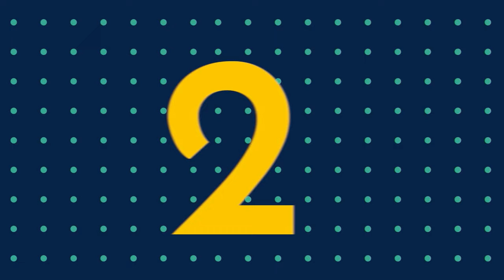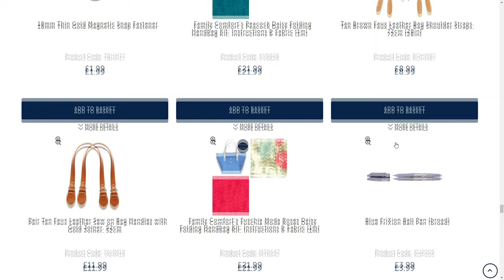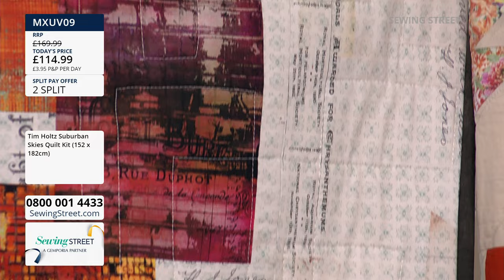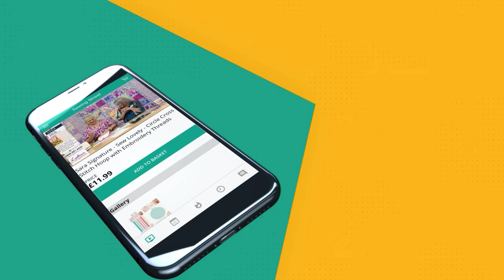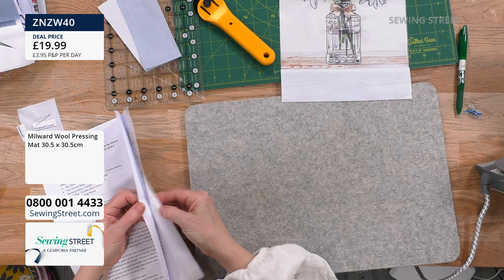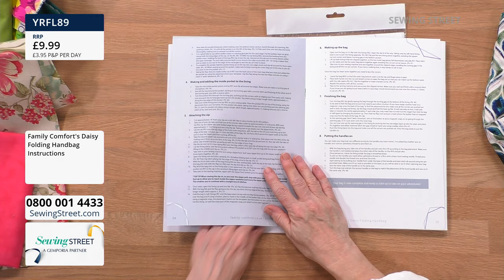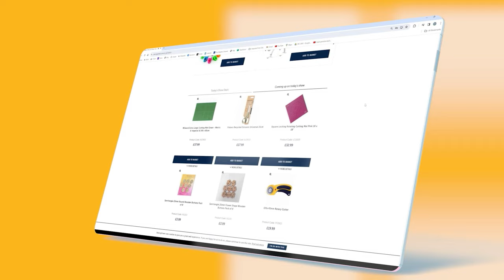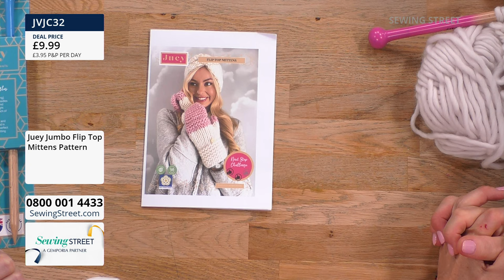Sewing Street Live - 08/04/24 - Tim Holtz Suburban Skies Quilt Kit With Sandi Millichip-Massochi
Tula Pink ROAR Fabric Launch
08:00 - 09:00
We're kicking off a new week at Sewing Street with the Tula Pink ROAR fabric launch!

Tim Holtz Suburban Skies Quilt Kit With Sandi Millichip-Massochi
09:00 - 10:00
Sandi Millichip-Massochi will be demonstrating the brand new Tim Holtz Suburban Skies Quilt Kit.

Flower Shop Full Quilt With Amber Makes
10:00 - 11:00
Rebecca Reid brings back the Flower Shop Quilt in all its flowery glory.

Daisy Folding Handbag With Sandi Millichip-Massochi
11:00 - 12:00
Sandi Millichip-Massochi will be bringing us her brand new pattern Daisy Folding Handbag - the perfect travel bag.

Juey Jumbo With Julie Crowther
12:00 - 13:00
Julie Crowther is here with some brand new and exclusive Juey Jumbo needles and kits!